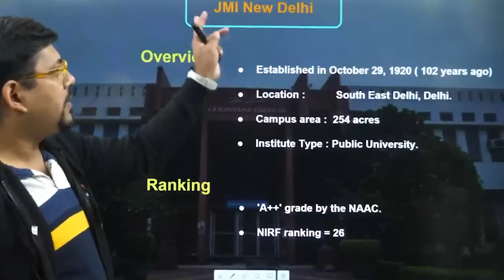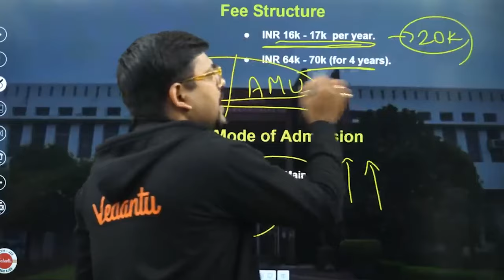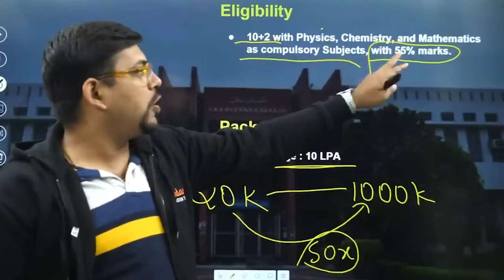Jamia Millia Islamia New Delhi | Fees at only ₹17k/year | Review | Harsh Priyam